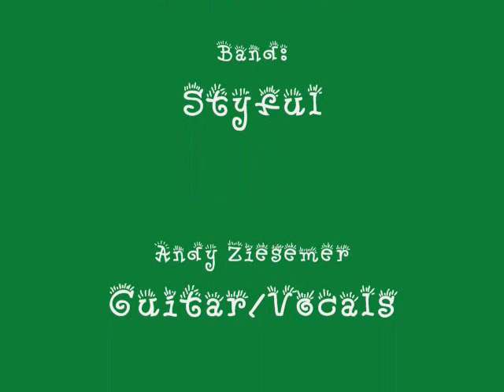Styful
This is Styful and The AC on August 30th With Sonsofday, Ruth, and Everyday Sunday